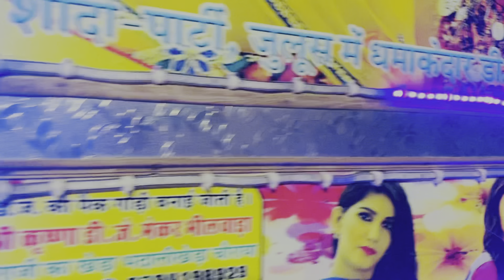10-10 डीजे की गाड़ियो का मुक़ाबला😱😱चित्तौड़ में !! Dj side vlog 😊 !! @SANDDJVLOGS